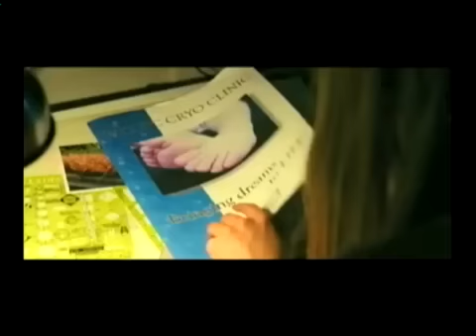The Kids Are All Right - ReThink Review & Discussion